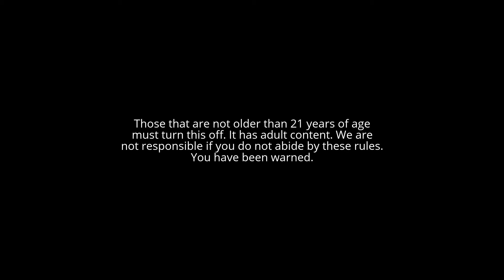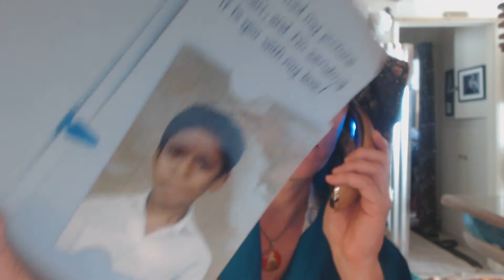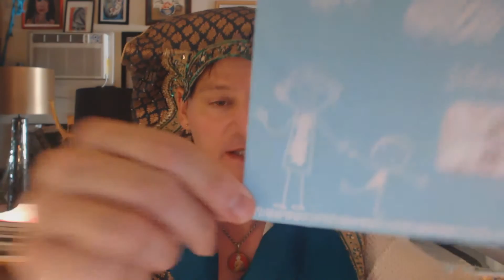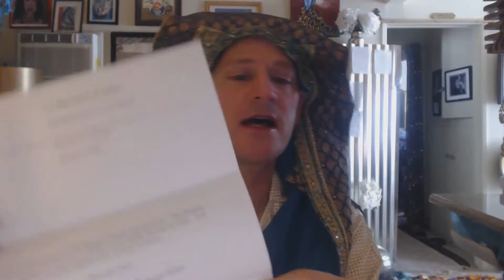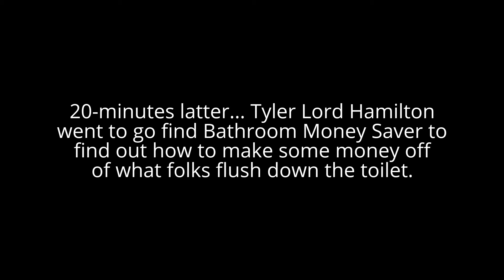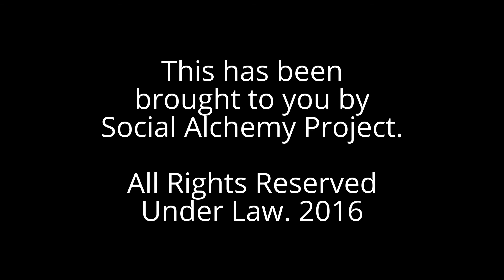FBI Knows Who Absurdist Actor Tyler Lord Hamilton Is!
The distinguishing title of this video, as follows: FBI Knows Who Absurdist Actor Tyler Lord Hamilton Is! Hence, this video is categorised under Social Arts: Sing, Act, Model, Dance, Paint/Sketch, Shows.

The authour Tyler Lord Hamilton of this original working political activism reserves (holds) all of the rights afforded to him under copy-right law. This includes distribution and performance, as well as the creation of derivative material.

Strategic Tags for Client Marketing Systems: Tyler Lord Hamilton + Social Justice Education + Free Speech + Art + Artistic Lecture + Lecture + Lecturing + Comedy + Absurdity + FBI